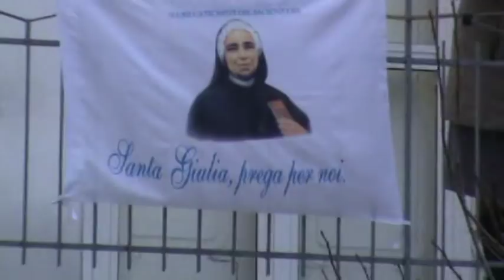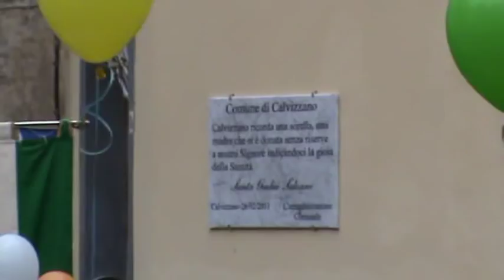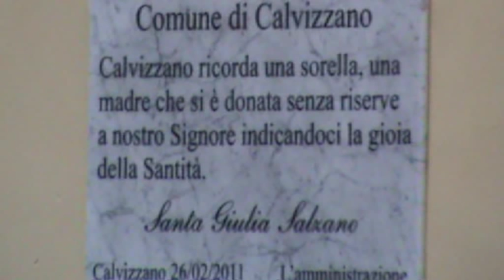Santa Giulia Salzano a Calvizzano.mpg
Il 26 e 27 febbraio scorso, le spoglie di Santa Giulia Salzano sono state esposte a Calvizzano nella chiesa parrocchiale per poter essere venerate dai fedeli della nostra comunità.